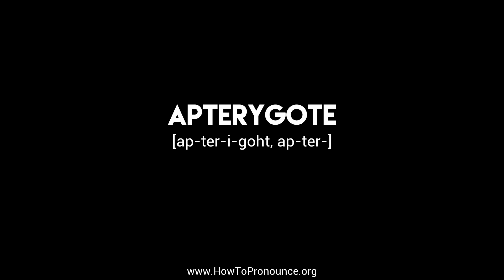How to Pronounce "apterygote"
Learn the proper pronunciation of "apterygote"